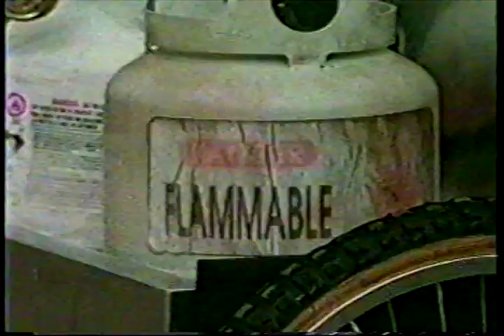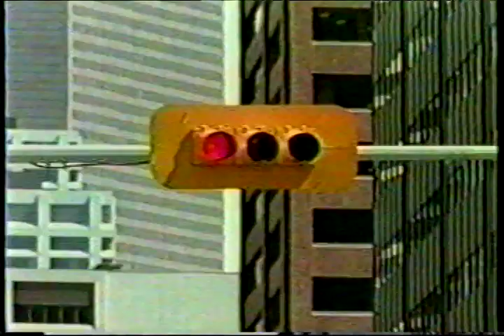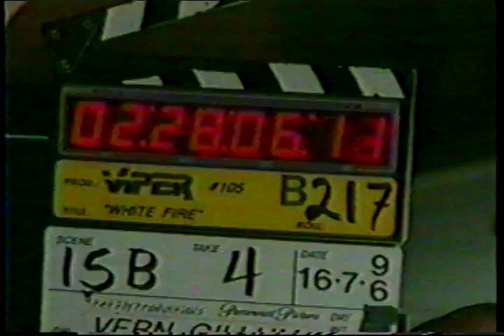Viper - Unbeeped Gag Reel - Adult Content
A behind the scenes look at 90's short lived action series, Viper. This video was produced by the editing department and shown during the close of the 2nd season's wrap party.